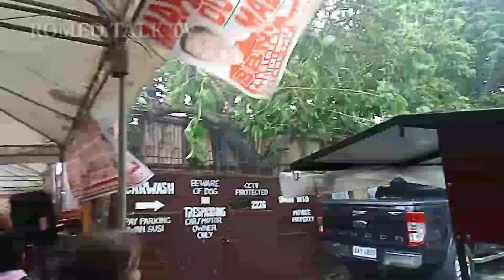SENIOR DI NATINAG NG BAGYO | National Commission Of Senior Citizens